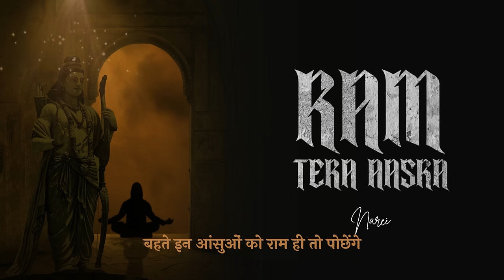Ram Tera Aasra | Narci | Hindi Rap (Prod. By Narci)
Song: Ram Tera Aasra
Rap & Lyrics: Narci
Singer: Pujya Rajan Ji Maharaj
Music, Mixing & Mastering: Narci
Artwork and Motion By @ikillgraphix

LYRICS
[Pujya Rajan Ji Maharaj]
Saare jahan ke malik tera hi aasra hai
Majbooriyan hamari
Majbooriyan hamari sab tu hi jaanta hai

Koi apna nahi hota, log hasne waale hote hai
Hasne waale hote hai, koi apna nahi hota, koi apna nahi hota
Apne to sirf Ram hai

[Narci]
Log to soche ye rapper hai jo karta gaane remix
Hari bhajan kya jaanega ye bas likhta gehre lyrics
Kya hi main bataun tumhe rishta mera Ram se
Treta waali baatein ye jo kaagazon pe di hai likh
Logon ne na dard aur aansu kabhi dekhe hai
Sapne they chita pe jab sabne has ke seke hai
Aansu bhare naina dekhe, dekhi khaali jebe bhi
Din jo bhookhe kaate hai wo Ram ne hi dekhe hai
Feke hai siyaahi ke chinte maine kaagzon pe
Har gaane mein poocha, kya Ram mera saath doge?
Tretayug se aaya fir hath mere Ram ka
Aaj mujhe Ram ne baitha daala hai baadalon pe
Dhanywaad maalik jo de rahe ho saath
Dhanywaad aapka jo samjhe har baat
Sare hi janam mein rahu tera main aabhari
'Gar din na bure dekhe hote aaj main kya karta yaad?

Hum kya bataye tumko sab kuch tumhe khabar hai
Har haal mein hamari teri taraf nazar hai

Jeevan mein bhale hi bhookhe reh lena
Lekin ghar se muskurate hue niklna

Majbooriyan hamari
Saare jahan ke malik

[Narci]
Sakha ye jo dil hai na ye kaafi zyda halka hai
Tutne ka iska bas khud ko pata chalta hai
Jazbaaton ko dabana na, ro ke halka ho lena
Rona par akele mein, zamana kyunki hasta hai
Hasne de zamane ko, ye zalim banke lootega
Zahir karna dardon ko na, haal-e-dil pe thookega
Taanon ko ye dene se na thoda sa bhi chookega
Ghar mein tere khana hai kya koi nahi poochega
Koi nahi poochega par Ram tujhe poochenge
Behte in aansuon ko Ram hi to ponchenge
Unpe tu bharosa rakh saaro ke wo malik hai
Tere acche bure ka wo sahi tarah sochenge
Dhanywaad maalik jo chora nahi sath
Sath mera diya jab toote they halat
Log mujhe pooche kyun tu bhakti gaane gaata
Shayad ab samjhoge tum mere bhi jazbaat

Saare jahan ke malik tera hi aas.

Hamari mata ne humein ek cheez sikhayi
Jeevan mein bhale hi bhooke reh lena